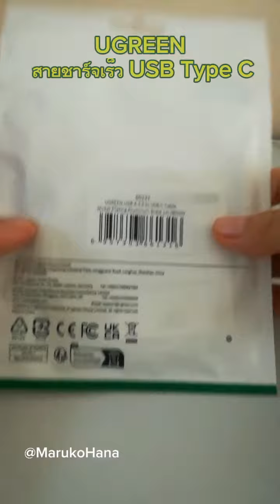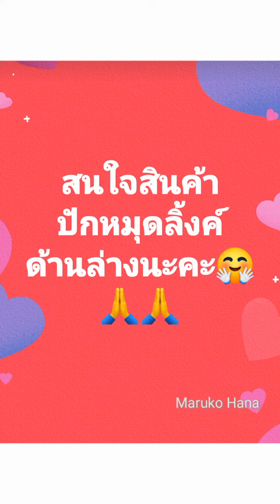🏷✌UGREEN สายชาร์จเร็ว USB Type C 3A Fast Charge & Data Cable สายชาร์จไนลอน Type C ลดราคา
🎆พิกัดมี2ช่องทางนะคะ

ดูราคา พิกัดสั่ง Lazada คลิ๊กที่นี่👇